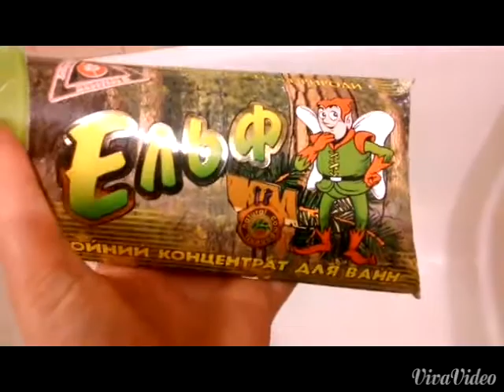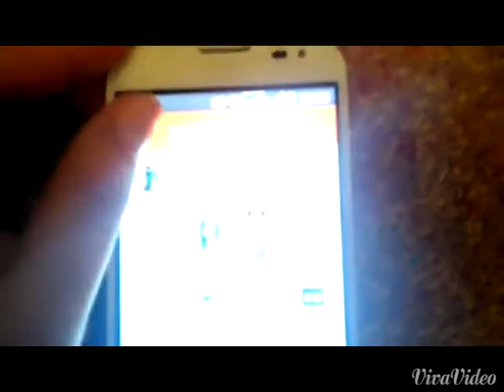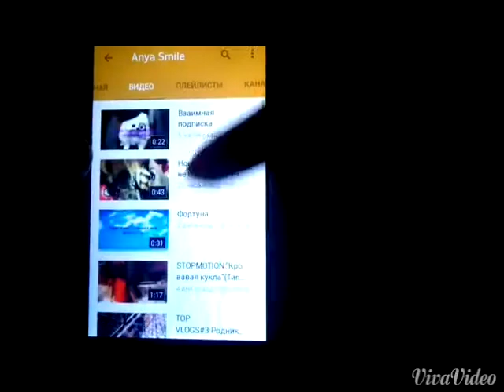Мой вечер\\Anya Smile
Да/Нет ответ в коммент